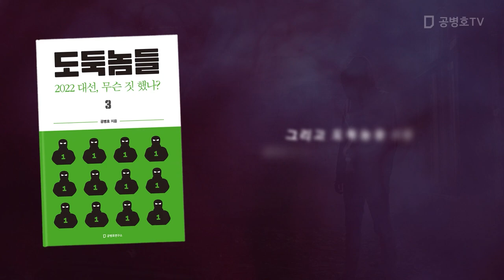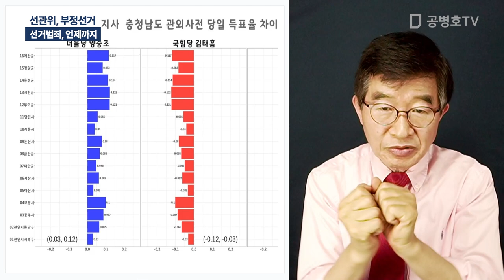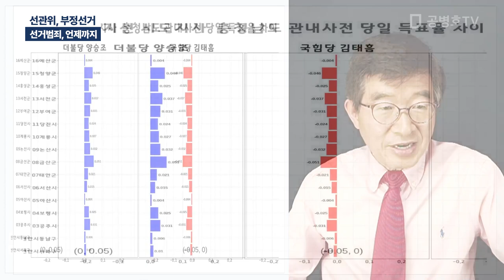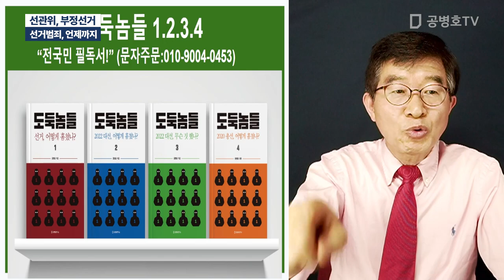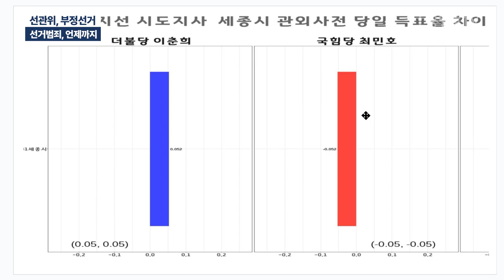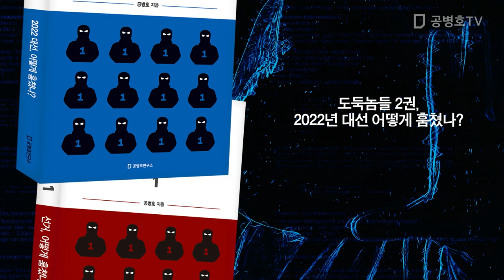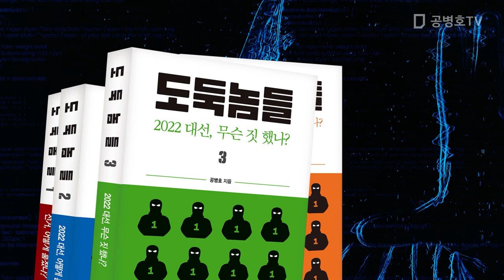선관위, 부정선거 / 선거범죄, 언제까지 [공병호TV]